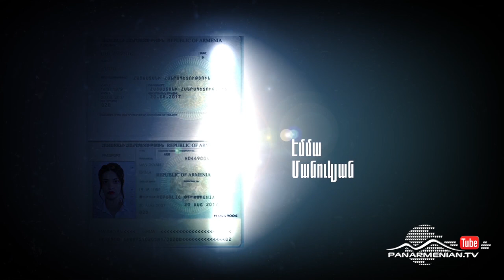Դեպի վայրէջք, Սերիա 14 / To the landing / Depi Vayrejq